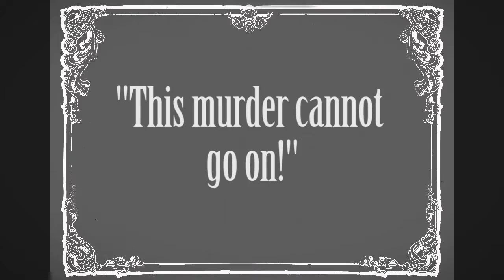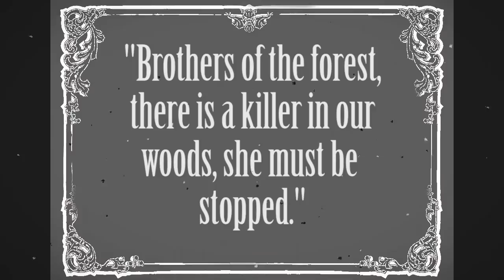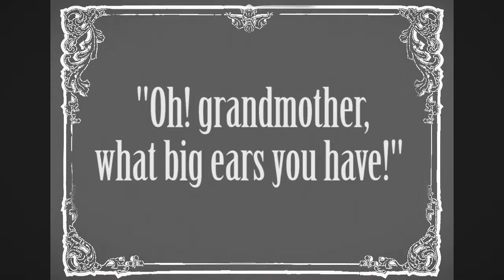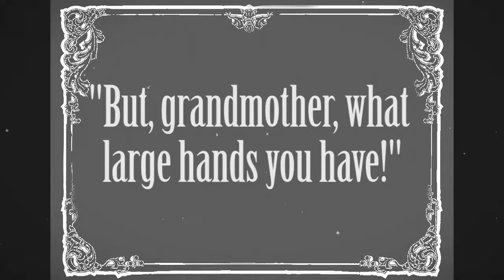Granny's House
Silent Film Project: Little Red Riding Hood Slasher Film